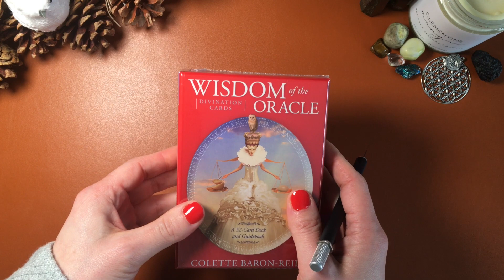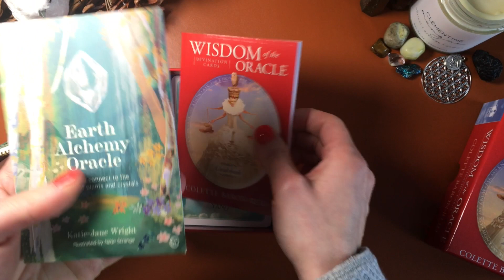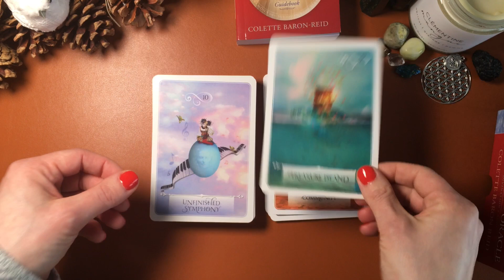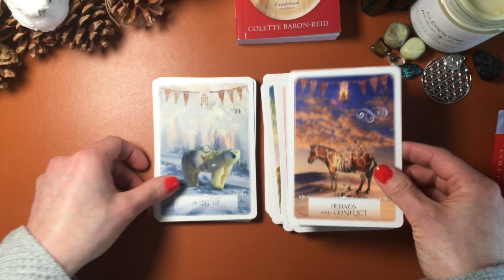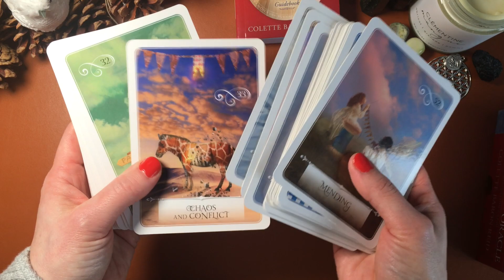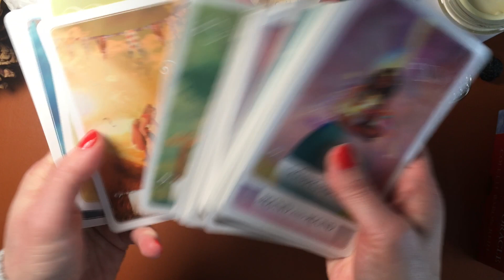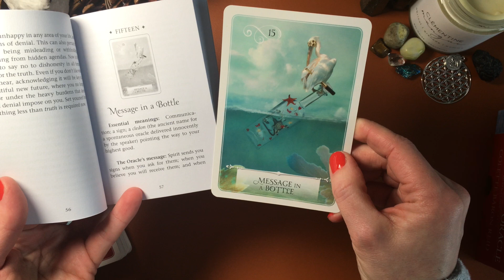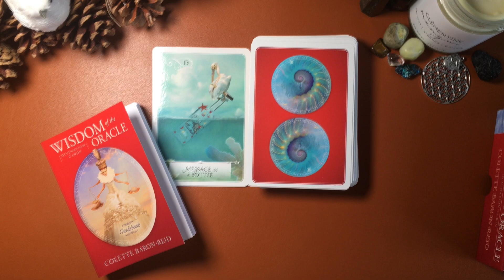UNBOXING du WISDOM OF THE ORACLE | Magique, précis et INTUITIF! (HD)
Unboxing du WISDOM OF THE ORACLE  🦉✨🦋✨
de Colette Baron-Reid

Tu peux retrouver ce tarot ici*

🧧 Aussi mentionnés dans le vidéo :
- Earth Alchemy Oracle*

🔮 Tirages privés : Je fais des tirages privés sous forme d’enregistrements vidéos que je te transmets par courriel. Délais de livraison et prix sujets à changement. Envoie-moi un courriel pour plus d'infos!

💠 Type de tirages : Je fais, ce que j’appelle, des tirages d'expansion. En gros, je capte tes énergies du moment et les courants qui viennent t’influencer et je me concentre sur l'expansion que ton âme souhaite prendre dans le monde physique. Je te traduis les messages que je vois/entends/ressens pour que tu puisses mieux t’ancrer dans ta propre création.

Ce qui veut dire que si jamais tu décides d’acheter un produit par l’entremise de mes liens, je vais recevoir quelques sous du fournisseur, mais ça, sans coût supplémentaire pour toi. C’est une façon de soutenir la chaîne et de découvrir de belles créations d’ici et d’ailleurs! 😌

⚕️ Cette chaîne est offerte à des fins de divertissement seulement. Tout ce que j’exprime ici, n'est que mon opinion/intuition personnelle. Merci de consulter un professionnel de la santé si nécessaire.